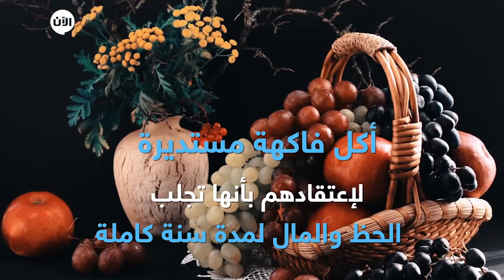شاهدو معنا أغرب الطقوس للإحتفال برأس السنة حول العالم